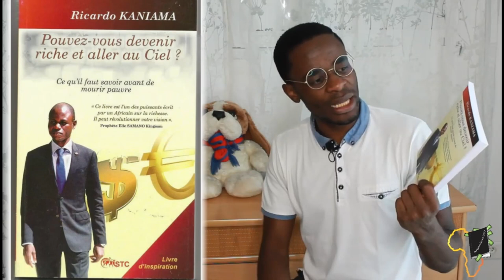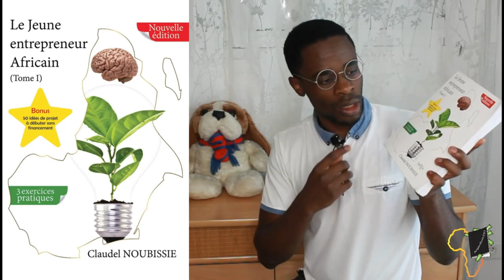Ce Qu'une Femme Veut D'un Homme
Ma personne, à ton avis, qu'est ce que les femmes attendent exactement d'un homme? Tu cherches une femme avec qui tu pourras construire quelque chose et avancer malgré les difficultés?  Alors suis attentivement cette vidéo parce-que tu vas découvrir le genre d'homme que tu dois devenir pour avoir ce genre de femmes à tes cotés.

Prends de quoi noter parce-que ces 14 conseils, appliqués, vont juste te transformer en un homme presque parfait, et tu pourras ainsi attirer la femme que tu souhaites.

MINAKANO